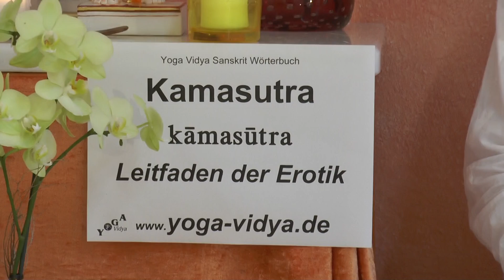Kamasutra - Leitfaden der Erotik - Sanskrit Wörterbuch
Eines der im Westen bekanntesten indischen Werke ist das Kamasutra, auch geschrieben Kama Sutra. Sutra heißt Leitfaden. Kama heißt Wunsch, auch Liebe. In diesem Kontext ist Kama Erotik. Kamasutra ist also der Leitfaden der Erotik, ein Werk das beschreibt, wie man erotisches und sinnlich-sexuelles Vergnügen erhöhen kann für sich selbst und den Partner, die Partnerin.
findest du einen umfangreichen Artikel zu Kamasutra, mit vielen Erläuterungen, weiterführenden Links, das Wort in der Devanagari Schrift und in der IAST wissenschaftlichen Transkription mit diakritischen Zeichen. Dieser Video Vortrag von und mit Sukadev Bretz zum Sanskritwort Kamasutra ist Teil des Yoga Vidya Multimedia Sanskrit Wörterbuchs